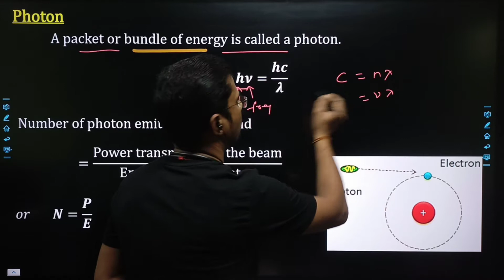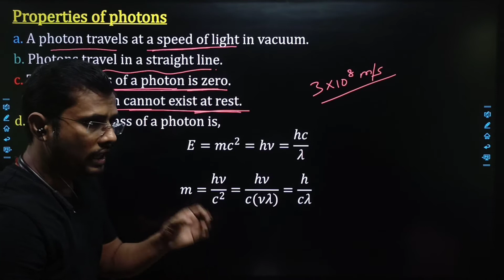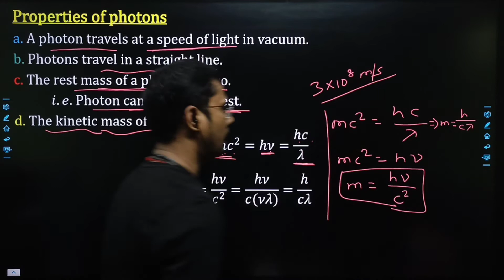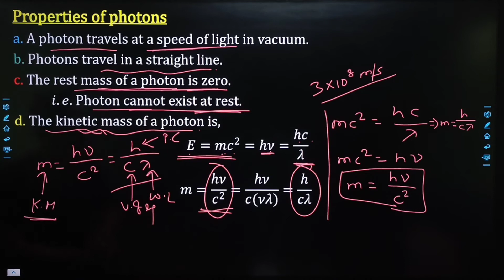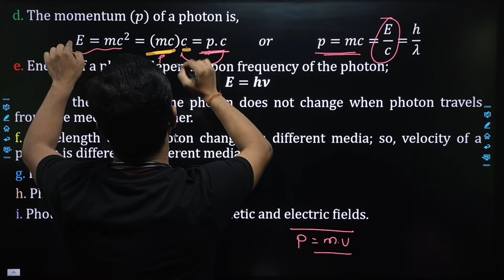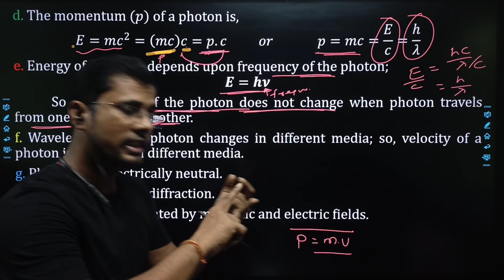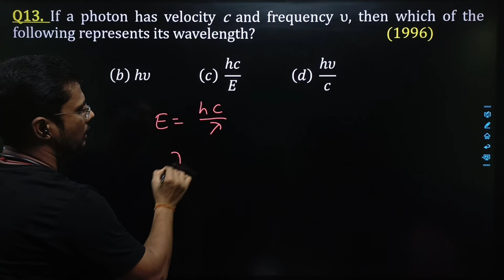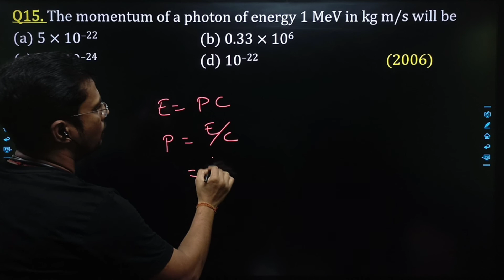Photons || Characteristics of Photons || Dual Nature of Radiation And Matter || Class 12 Physics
What is Photon
Properties of Photon
Dual Nature Of Radiation and Matter
Characteristics of photons
Modern Physics